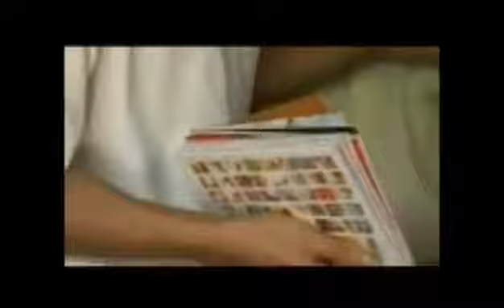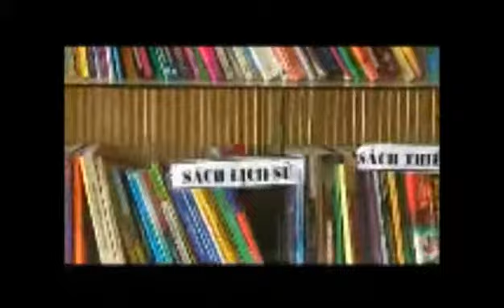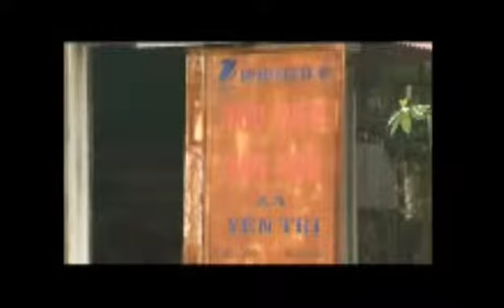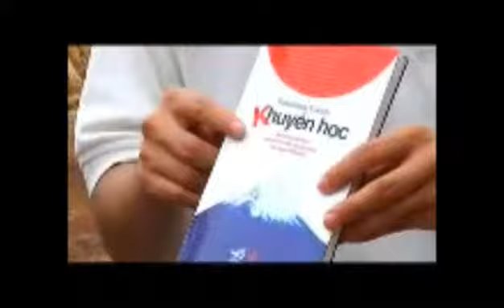Giới thiệu Tủ sách dòng họ - Nguyễn Quang Thạch - Chương trình Chuyện của làng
Anh Nguyễn Quang Thạch là người đã khởi xướng chương trình đưa sách về nông thôn. Anh đã thành lập Trung tâm hỗ trợ tri thức và phát triển cộng đồng với mục đích nâng cao dân trí cho nông dân & các dòng họ nông thôn Việt Nam. Các hoạt động: Phát triển nguồn sách cho nông thôn; thành lập tủ sách do dòng họ quản lý, phát triển.

Anh Nguyễn Quang Thạch là Doanh nhân Xã hội năm 2009 được hỗ trợ bởi chương trình Hỗ trợ Doanh nhân Xã hội của Trung tâm Hỗ trợ Sáng kiến Phục vụ Cộng đồng (CSIP).

***Trung tâm Hỗ trợ Sáng kiến Phục vụ Cộng đồng (CSIP) :

Là một tổ chức phi chính phủ, phi lợi nhuận Việt Nam, CSIP đóng góp vào sự nghiệp xây dựng xã hội công bằng, thịnh vượng, bền vững thông qua việc thúc đẩy các sáng kiến mang lại tác động xã hội sâu sắc. Chúng tôi hỗ trợ trực tiếp doanh nhân xã hội trong giai đoạn khởi sự, đồng thời lôi cuốn sự tham gia của các cơ quan nhà nước, doanh nghiệp và cộng đồng nhằm thúc đẩy hoạt động doanh nghiệp xã hội ở Việt Nam.

Doanh nhân xã hội là nhân tố tạo nên sự thay đổi, là người có những sáng kiến thay đổi hiện trạng và làm xã hội trở nên tốt hơn. Thông qua tìm kiếm và đầu tư trực tiếp vào con người, chúng tôi tiếp thêm sức mạnh để doanh nhân xã hội vượt qua giới hạn của mình, tăng hiệu quả tác động và về cơ bản, phát triển xã hội.

Doanh nhân xã hội sử dụng hướng tiếp cận thị trường sáng tạo để giải quyết tận gốc những vấn đề môi trường xã hội nóng bỏng nhất. Điều này tạo nên thay đổi mang tính hệ thống, và cung cấp những giải pháp bền vững. Thông qua thúc đẩy kinh doanh xã hội, chúng tôi khuyến khích mọi người học theo tinh thần doanh nhân xã hội, phát triển kỹ năng để giải quyết các vấn đề của xã hội.